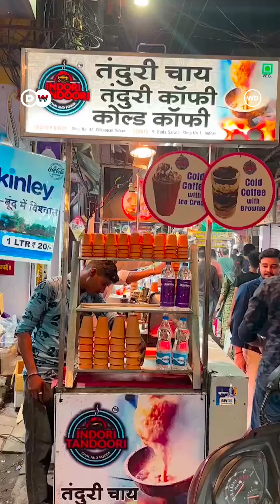इंदौर आइए, और जम कर खाइए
इंदौर का खाना दूर-दूर तक मशहूर है। शहर का सराफा बाजार तो शाम को खाने की जन्नत में तब्दील हो जाता है।